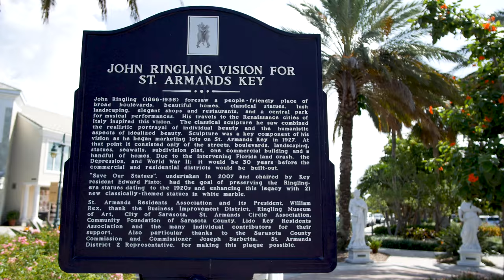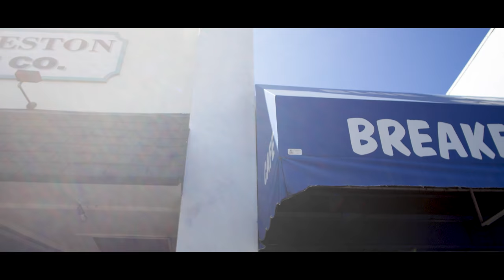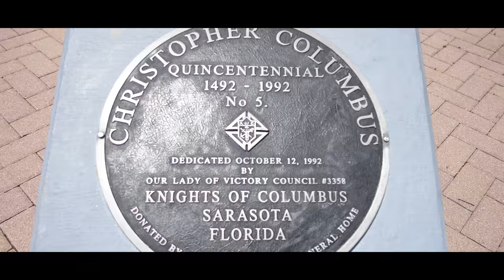St Armands Circle & Lido Key Beach | The Traveling Duo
We spent the first part of the day visiting St. Armands Circle and Lido Key Bech in Sarasota, FL. We did lunch at The Blue Dolphin Diner and made our usual stops at Le Macaron, Spice & Tea Exchange, and The Pepper Palace. We then set out for the beach to capture some drone footage and cloud timelapse.

Support us for free by shopping on Amazon through this

This is the gear we use:

CAMERAS:
GREAT CAMERA FOR STILLS - Nikon D7500
EXCELLENT MACRO LENS - Tokina AT-X 100mm f/2.8 PRO D Macro Lens
BEST ACTION CAM - GoPro Hero 6
GREAT VIDEO/VLOGGING CAMERA - Panasonic Lumix G7K
PERFECT VLOGGING LENS - Rokinon 12mm F2.0 NCS CS Ultra Wide Angle Fixed Lens
AWESOME DRONE

CAMERA ACCESSORIES:
PHANTOM 4 PRO BACKPACK
FAVORITE SD CARD FOR VIDEO
ChromLives Camera Stabilizer Handle Grip
Patekfly Bendy Camera Tripod
SANDMARC Pole - Metal Edition: 15-50" Waterproof Extension Stick
GoPro Smart Remote
Rode VideoMic GO Lightweight On-Camera Mic w/Rycote Mini Windjammer
DJI Osmo Mobile 2 Handheld Smartphone Gimbal